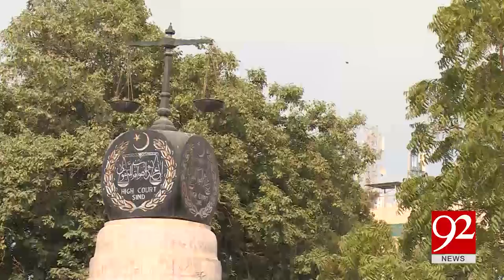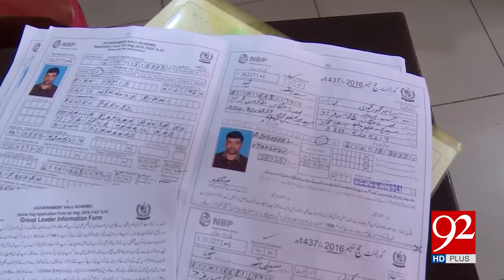Draw for Hajj applications under govt scheme today 28-04-2017 - 92NewsHDPlus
Watch News Report : Draw for Hajj applications under govt scheme today